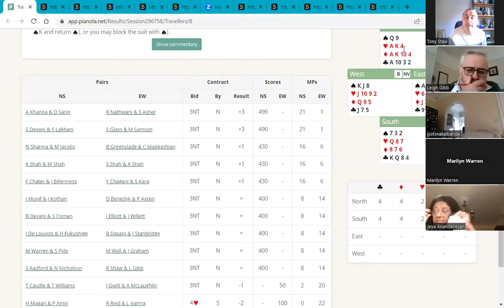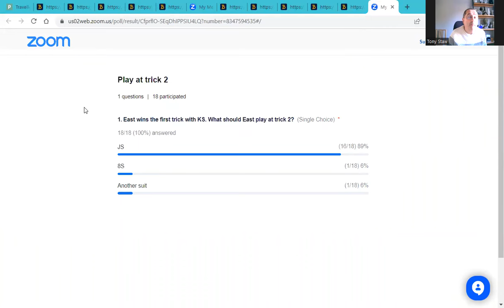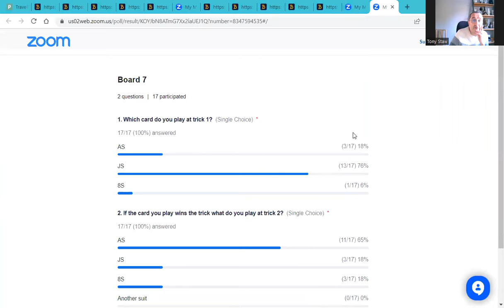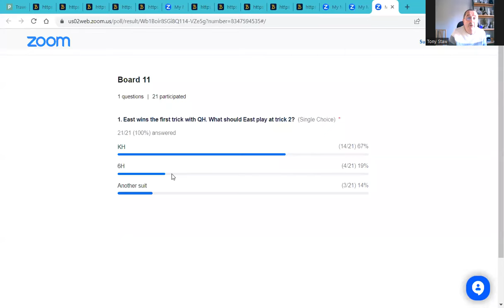Defend These Hands with Me: 3rd hand play, including unblocking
3rd hand should play high in general, and needs to think about Unblocking in some situations.  A good rule is "High from Two Remaining Cards".

Also how declarer can take advantage if the defenders fails to Unblock!

(Rotated to make South declarer).  With no honours in dummy, 3rd hand must play high, and then play back the Jack to avoid blocking the suit – (HIGH FROM TWO REMAINING CARDS).
If you have AJ, win with the ace and play back the Jack.
But with the queen in dummy, play the jack.  If that wins, now play the Ace (HIGH FROM TWO REMAINING CARDS).
3NT should have been defeated, but it was only defeated three times.  East needs to unblock the king on the lead of queen of spades If East does not unblock, declarer should work out that the spades are 5:2 (because of the overcall), so it is best to win the first trick, as this blocks the suit This leads to 11 tricks. If you let them win the first spade with the queen, then you have a second chance by letting them win the 2nd trick with the king! This leads to 10 tricks.